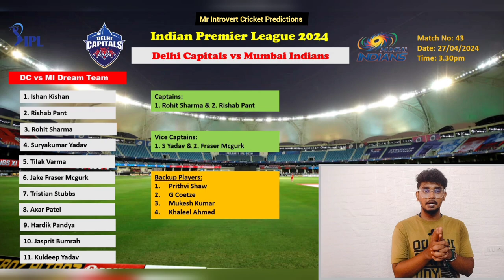DC vs MI Dream11 Predictions | Delhi Capitals vs Mumbai Indians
IPL 2024 DC VS MI Dream11 Predictions

IPL 2024 Delhi Capitals vs Mumbai Indians ipl l

where I provide expert Dream 11 tips and strategies to help you create winning fantasy cricket teams. I carefully analyze player performances, match statistics, and other relevant factors to offer valuable insights for your Dream 11 team selection.

DC vs MI  Dream 11 prediction

1. Delhi Capitals vs Mumbai Indians Dream11 Prediction
2. Fantasy Cricket Tips for Delhi Capitals vs Mumbai Indians
3. Key Players for Dream11 in Delhi Capitals vs Mumbai Indians
4. Expert Analysis for Dream11 Fantasy Cricket Delhi Capitals vs Mumbai Indians
5. Captain and Vice-Captain Picks for Dream11 Delhi Capitals vs Mumbai Indians
Delhi Capitals vs Mumbai Indians Dream11 Team Prediction
7. Dream11 Team Selection for Delhi Capitals vs Mumbai Indians
8. Delhi Capitals vs Mumbai Indians Dream11 Fantasy League Tips
9. Best Dream11 Strategy for Delhi Capitals vs Mumbai Indians Encounter
10. Delhi Capitals vs Mumbai Indians  Dream11 Match Preview and Prediction

1. MI vs DC Dream11 Fantasy Cricket Tips
2. MI vs DC Dream11 Team Prediction
3. Fantasy Cricket Tips for MI vs DC Match
4. Key Players for Dream11 in MI vs DC Encounter
5. Captain and Vice-Captain Picks for Dream11 MI vs DC
6. Dream11 Team Selection for MI vs DC
7. MI vs DC Dream11 Expert Analysis and Prediction
8. Dream11 Fantasy Cricket Strategy for MI vs DC Match
9. MI vs DC Dream11 Best Picks
10. MI vs DC Dream11 Match Preview and Prediction

IPL 2024 Dream11 Predictions
Delhi Capitals vs Mumbai Indians Dream11 Team
DC vs MI Dream11 Fantasy Tips
IPL Match Preview and Dream11 Analysis
Best Players for Dream11 in DC vs MI Match
Dream11 Strategy for punjab vs Gujarat
Dream11 Expert Tips for IPL Match
Key Players to Consider in Dream11 for DC vs MI
Fantasy Cricket Tips for Delhi Capitals vs MI
IPL Fantasy League Predictions for DC vs MI
Dream11 Predictions and Playing XI Analysis
Fantasy Cricket Preview for ChennaiSuperKings vs Gujarat
IPL Fantasy Cricket Strategy for DC vs MI
Dream11 Predictions for Delhi Capitals vs Mumbai Indians Match.